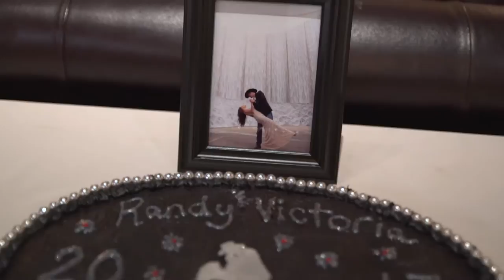Victoria & Randy's Wedding Highlight - Lost Mission - Spring Branch, Texas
Produced by 2911 Films
South Texas Wedding and Event Videographer.